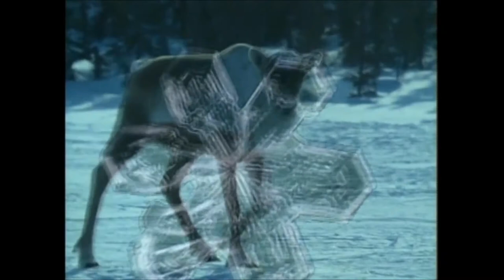Really Wild Animals - "Cold, Cold, Cold" Music Video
Performed by Janis Liebhart (who co-wrote the song) and features a wide range of animals who love the colder climate. From the episode of Really Wild Animals "Polar Prowl".